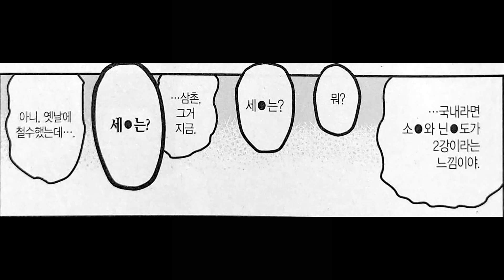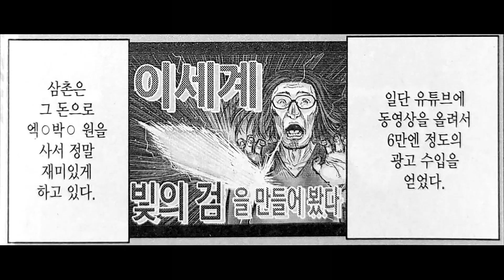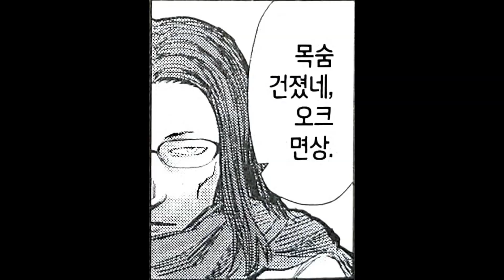17년 동안 혼수 상태였던 삼촌이 미쳐버린 만화 (이세계 삼촌)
썸네일에 낚이신분들 죄송합니다 이거 왕도 판타지물 아닙니다... 근데 이거 진짜 재밌습니다

개그+이세계물+일상이 적절히 섞인 작품입니다

그리고 저번 영상 마지막에 주술회전 애니와 만화 차이점 영상으로 온다고 했는데 이 영상이 올라온 이유는
생각보다 너무너무너무 차이가 있어요 원작 고증은 잘했는데 매끄러운 스토리를 위해 추가한 장면이 많아서
애니에 추가 된 장면 위주로 해야할지 만화에서 삭제된 장면 위주로 해야할지... 고민하다가 결국 뒤로 미루게 되었습니다...

덕분에 영상이 펑크나서 이 영상을 급하게 만들어 올립니다...(제발 오류 없어라...)

1화가 7장 밖에 안되는 짧은 만화라서 어떻게 이 만화를 소개해야할지 난감했는데 재밌게 보신다면 좋겠네요